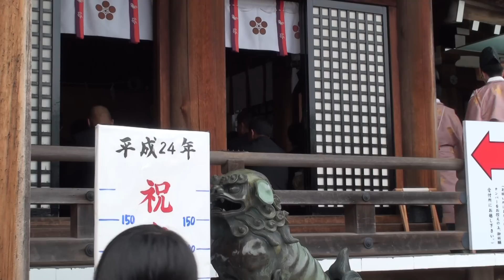防府天満宮 花神子社参式、2012年、全て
[商用利用は報告要する！

防府天満宮 御誕辰祭　階段駆け上がり競争 2002 ※現在は開催されていない。